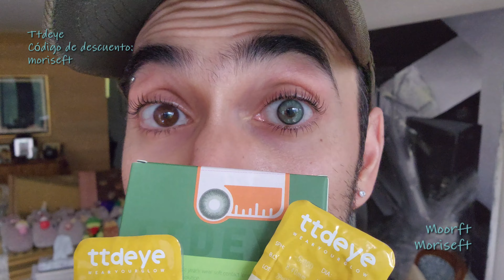Ttdeye Lucent Green Código de descuento: moriseft @ttdeye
Uno de los nuevos diseños de @ttdeye  Lentilla traslúcida con aro verde oliva, un centro con matices verde jade con un toque amarillo distribuidos en filamentos asimétricos de alta y baja saturación, pixel chico, pupila estándar, difuminada. Duración anual, con y sin prescripción, 14.2 mm de diámetro y BC 8.4 mm, polymacon.

Código de descuento: moriseft

Envíos internacionales 🌎🌍🌏 consulta dudas en instagram por medio de TTDEYE.

Gracias a @business_manager_layne por su apoyo y a la marca por seguirnos enviando lentilla.

Yo comparto mi material con ustedes,  ayúdenme a denunciar el mal uso del mismo.

Abrazos 🌈 🤗😊